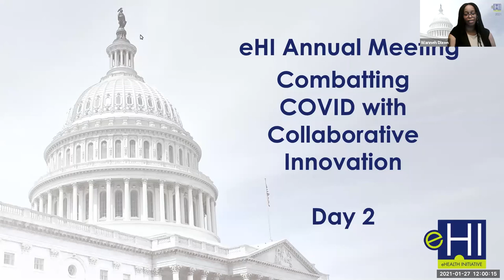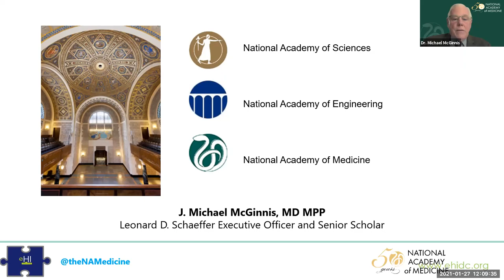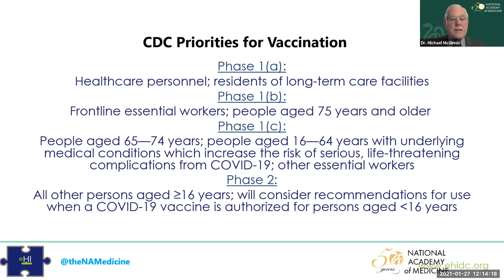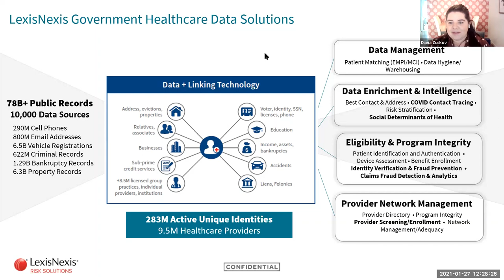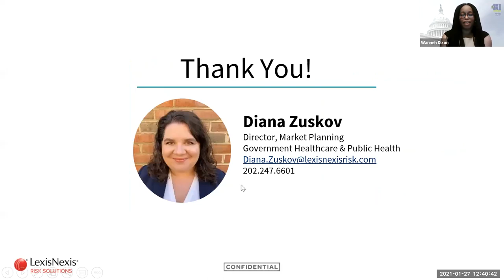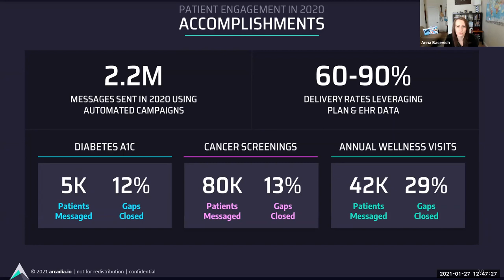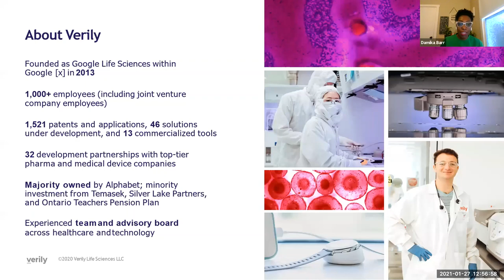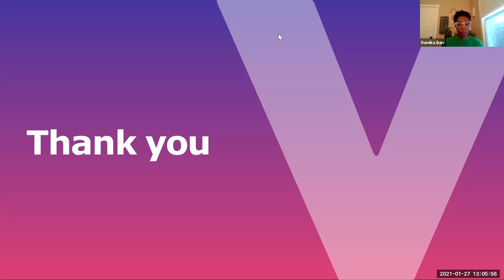eHI Annual Meeting - Prioritizing Health Equity in the COVID-19 Vaccine Distribution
eHI Director of Strategy and Programs Wanneh Dixon
joins Damika Bar, JD (Verily Life Sciences), Anna Basevich (Arcadia), J. Michael McGinnis, MD, MA, MPP (National Academy of Medicine) and Diana Zuskov (LexisNexis Risk Solutions) for a webinar on health equity and the COVID-19 vaccine roll out.